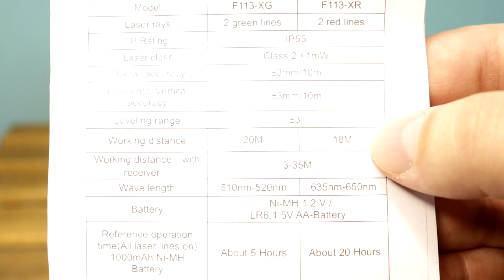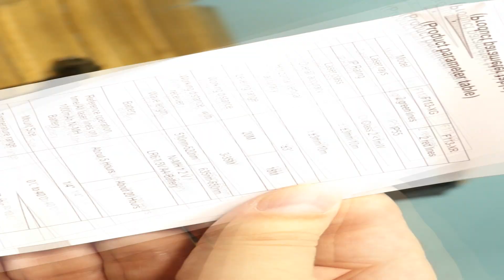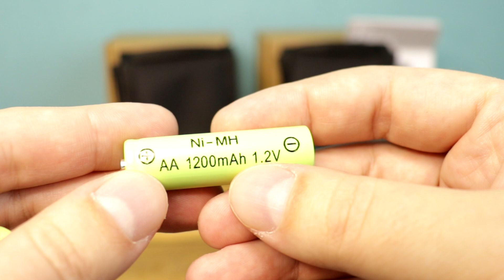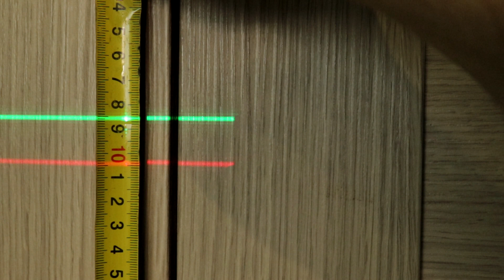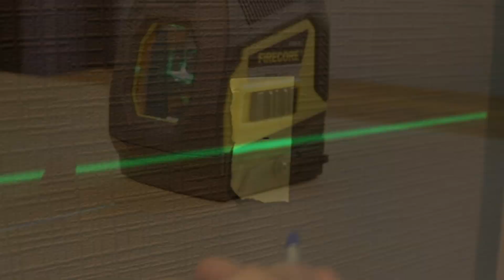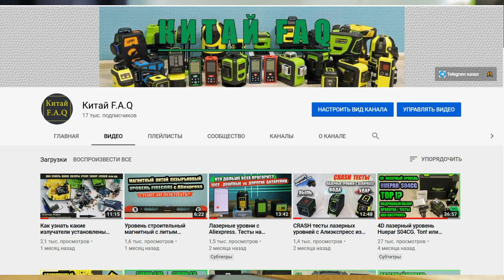Новый лазерный уровень Firecore F113XG(XR) - обзор, настройка за 5 минут. Уровни с Aliexpress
Внимание! С мая месяца аккумуляторы будут унифицированы, будут одинаковы по ёмкости 1000 mah, что у красного, что у зелёного.

Новый лазерный уровень Firecore F113XG с зелёным лазером и F113XR с красным.
Это компактный лазерный уровень с возможностью работать от сети.

Firecore F113XG(XR) может работать от батареек АА, от аккумуляторов (идут в комплекте), от сети, и также от power bank.

В этом видео посмотрим их функционал, проверим на точность и сделаю ещё настройку зелёного уровня.

Лазерный уровень Firecore F113XG(XR) имеет режим работы с приёмником, и ещё режим работы под наклоном с заблокированным компенсатором.